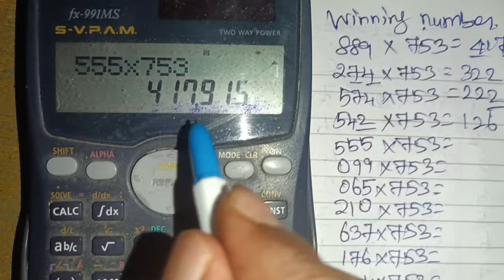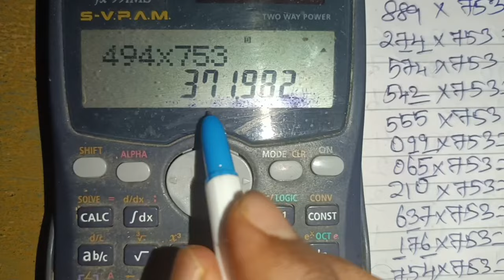30. Jun பெருக்கல் முறையில் 753 பயன்படுத்தி வெற்றி பெறலாம் | Multiplication | W 776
30. Jun பெருக்கல் முறையில் 753 பயன்படுத்தி  வெற்றி பெறலாம் | Multiplication | W 776